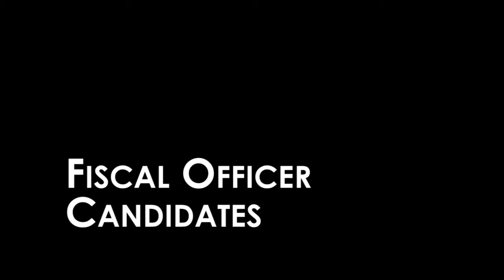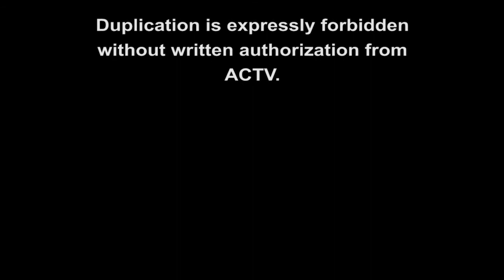Austintown Township Election Candidates 2019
Austintown Township Election Candidates 2019, presented by Falcon Media and the Austintown Growth Foundation.